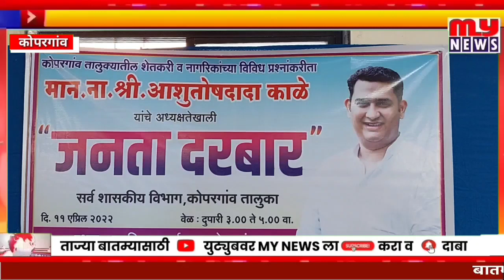कोपरगाव- फक्त प्रश्न नव्हे तर उत्तराचा देखील जनता दरबार - ना.आशुतोष काळे